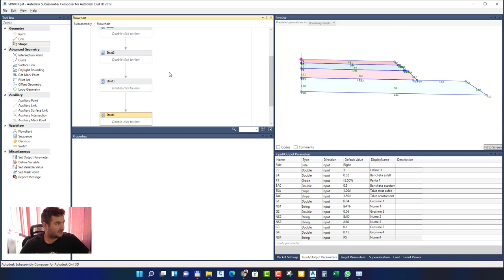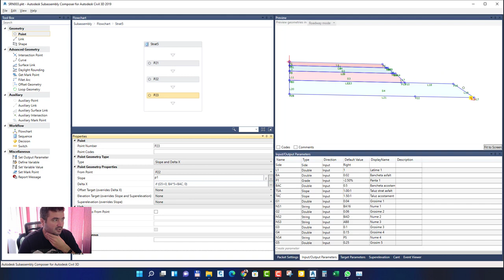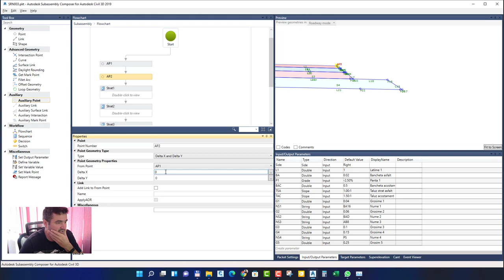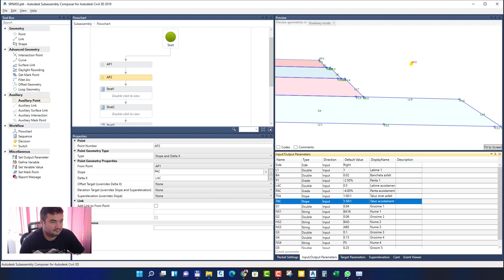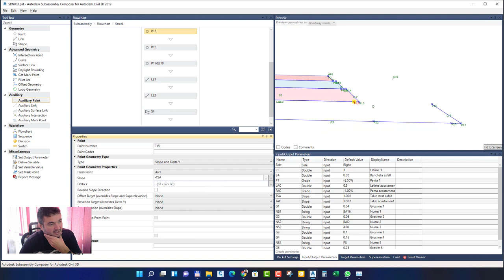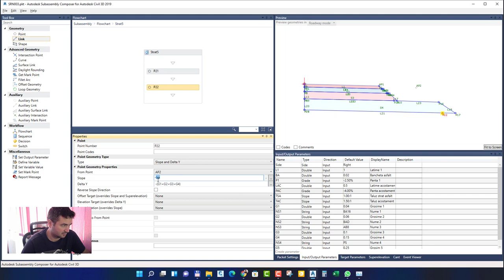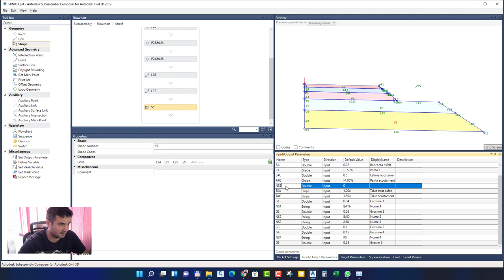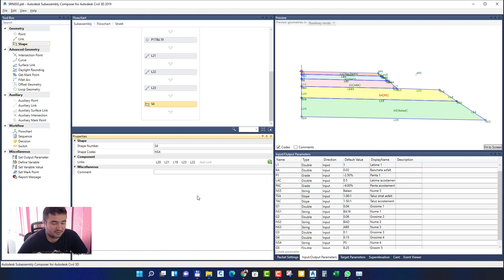Autodesk Subassembly Composer - Partea 4. Stratul de BALAST plus extindere sub acostament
Realizare structura rutiera complexa in subassembly composer partea 4

SSD: SSD Samsung 980 PRO 1TB PCI Express 4.0 x4 M.2 2280

subassemblycomposer Autor: Secrier Alexandru